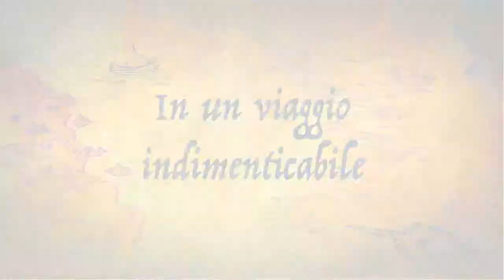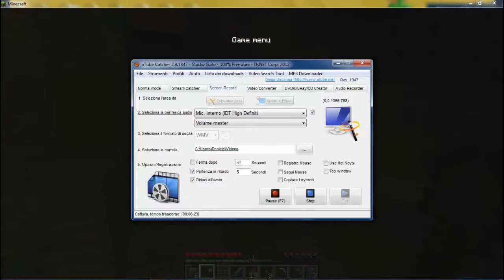FTM Minecraft 42 CI RINUNCIO